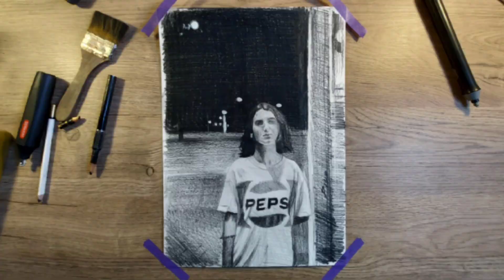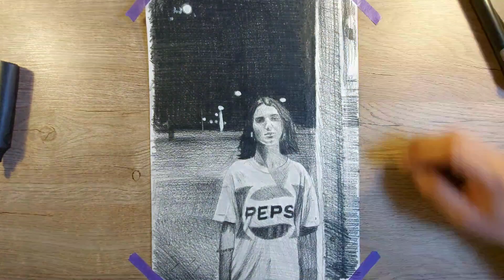NUEVA OBRA Terminada ✏ (video sale mal 😭)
YA ESTÁ A LA VENTA EL CURSO DE DIBUJO ONLINE AVANZADOS!✏

👉APRENDE A DIBUJAR con mis CURSOS de DIBUJO ONLINE PARA TODOS LOS PAÍSES 🌍
Curso de DIBUJO KIDS
Curso de DIBUJO PRINCIPIANTES
Curso de DIBUJO AVANZADOS
Ahora DESCARGABLES!

👉Dudas y consultas?
Kwai @sir.pino